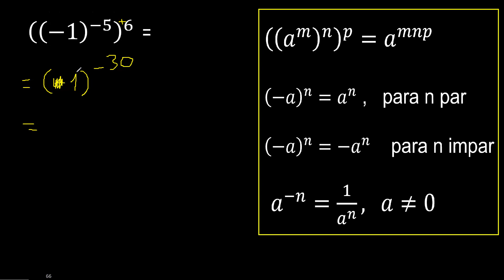((-1)^(-5))^(6) potencia de una potencia con base negativa , -1 elevado a la -5 elevado a la 6